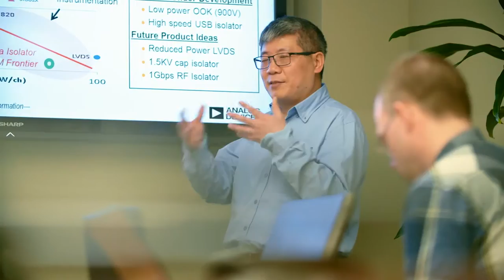Analog Devices Young Professional Stories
Analog Devices young professional employees share their thoughts about what it is like working at ADI as both a new college graduate hire or intern.